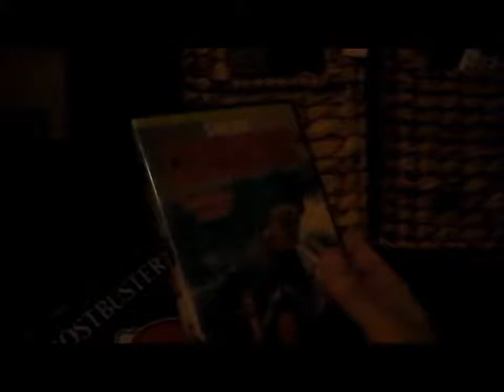B-Movie Club, ep. 90: Tales from the Darkside: The Movie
In episode 90, Kevin discusses the 1990 film, Tales from the Darkside: The Movie! Tweet any comments, favorite quotes/scenes, or movie suggestions to @thebmovieclub.